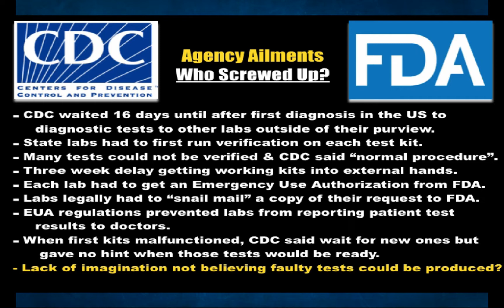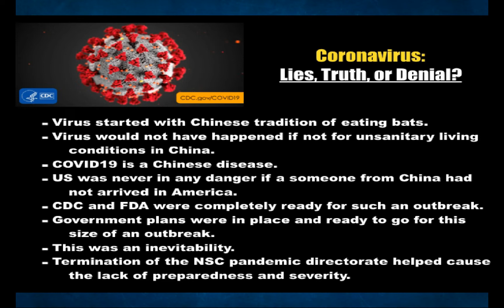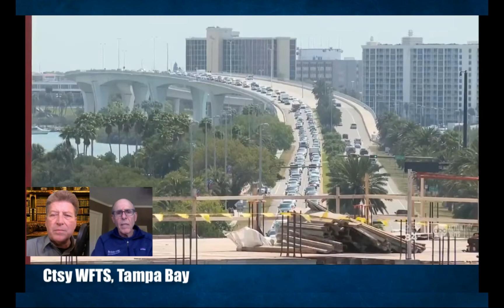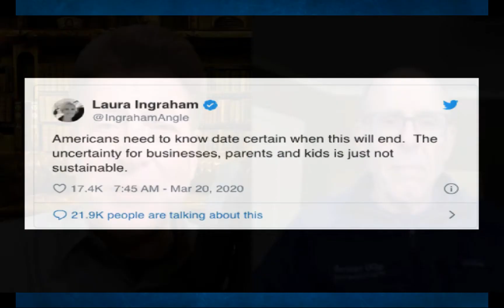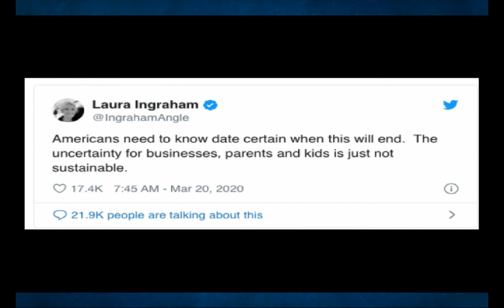Shattering COVID19 myths: Facts, lies, and White House hyperbole leading America astray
America stands at a crossroads with regard to the coronavirus and is need of asking and answering just one question: Who do you Trust? From tests that still aren't available to so-called "magic drugs" that are anything but, the lie about this being a "Chinese virus" and the failure to properly prepare at the highest levels. As cities and regions go into lockdown, we need unbiased answers from the experts. Emmy Award winning broadcast journalist Ed Berliner welcomes Dr. John Swartzberg into a revealing episode of "The Man in the Arena". Dr. Swartzberg is one of the nation's leading clinical professors of infectious diseases and vaccinology, and he has no qualms separating fact from fiction over COVID19. "The Man in the Arena", where nothing is out of bounds.